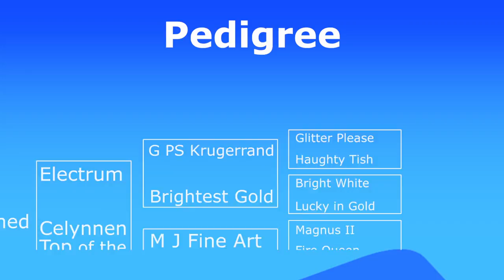Buckskin Filly For Sale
Buckskin fill by Electrum out of Celynnen Top of the Pops who is by M J Fine Art.